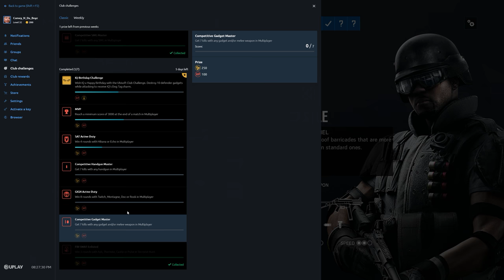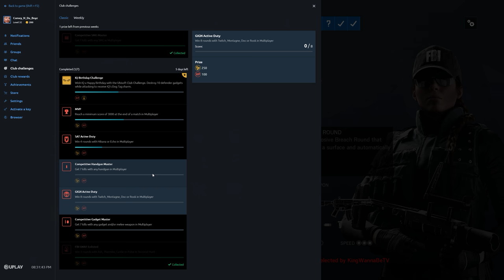Rainbow Six Siege + Part 2635 + Kafe TDM Bomb + Operation Para Bellum pcgaming crew